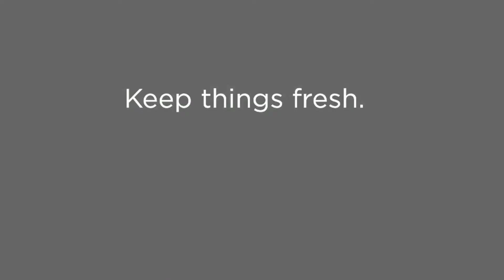best 10 new gadget 2021 on amazon & ali express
Welcome to our best gadget zone channel.
are you looking for best Best kitchen gadget?

then you will find here a lot of kitchen gadget from Ali express and Amazon.

there is a lot of kitchen gadget in the market.

and in this video, we going to talk about the kitchen gadget.

1 - Containers Set          : amzn.to/3qyRatp

2 - Microwave Cooking Set: amzn.to/3t4fUva

3 - Drawer Organizer Tray   : amzn.to/3l1jcfU

4 - Cutlery Set:            : amzn.to/38svdGe

5 - Drawer: amzn.to/2OIHO0J

6 - Kitchen Trash: amzn.to/30s6UUo

7 - Cup Holder for Your Sofa: amzn.to/3t4lA8s

8 - Drink holder            : amzn.to/3qzaPJC

9 - Food Huggers:  amzn.to/3qv1GSh

10 - Bamboo Cutting Board: amzn.to/3bv7R4B